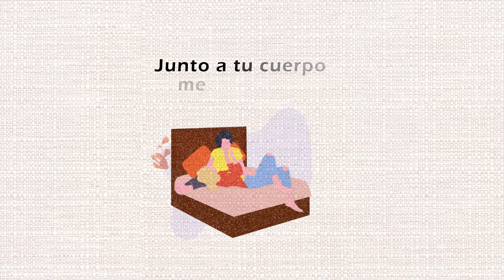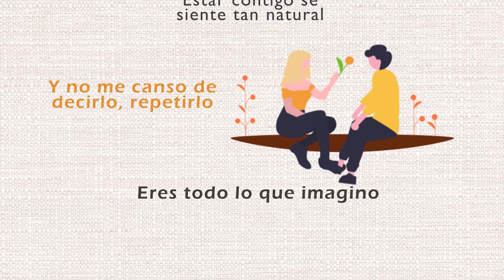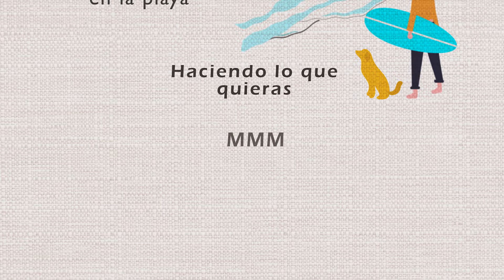PAPAYA - Laura Rizzotto (Lyric Video)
"PAPAYA" is out everywhere now! Hope you enjoy this lyric video to learn the words and help you sing along.

 Lyric video art: Chisty Anon @ Gypsy Studios

. Music & Lyrics: Laura Rizzotto, Ali Stone & Mateo Barragan
. Production: Mateo Barragan & Ali Stone
. Mix: Pedro Calloni
. Master: Jett Galindo